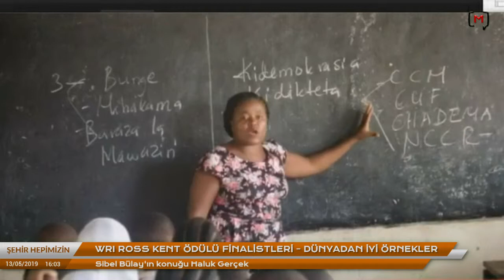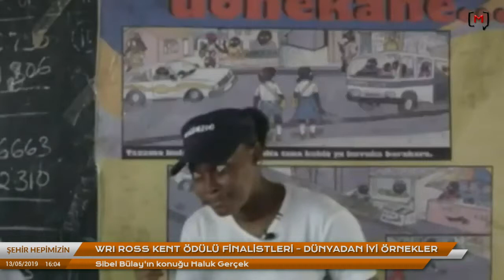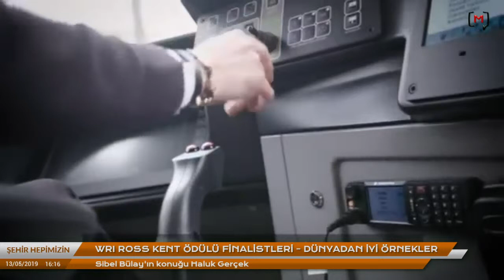Şehir Hepimizin: WRI Ross Kent Ödülü Finalistleri – Dünyadan İyi Örnekler. Konuk: Haluk Gerçek